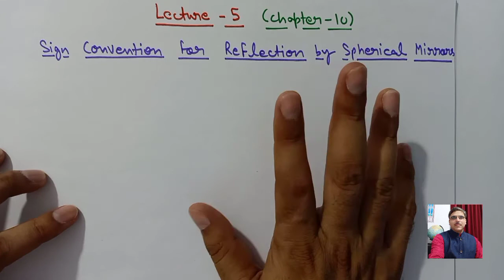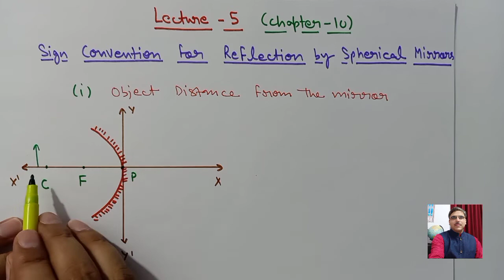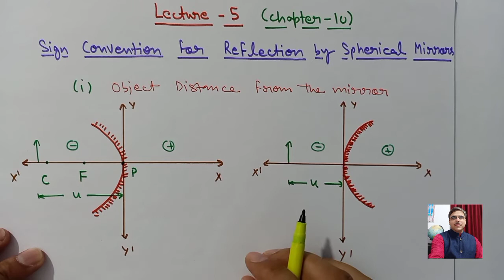Class 10 NCERT Science Chapter 10 Light Sign Convention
Uploaded chapters of Maths till 20 May 2020

Uploaded chapters of Science till 20 May 2020

To watch all videos of all chapters , Extra  and Board Questions you will need to take membership of this channel : Membership fee : Rupees 500 without bio , 700 with Bio  for complete syllabus.To get the membership you can pay the amount By paytm  , UPI or direct in my bank account .

If any student have any financial difficulty in paying membership fee then he/she can write to me on my WhatsApp number for discount or free class.

Name : Manish Sharma

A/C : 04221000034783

Note : Chapter1 and some small duration videos are free for all.

* Information of uploaded chapters has been given on the top of the description.

सभी अध्यायों, अतिरिक्त प्रश्नों और बोर्ड प्रश्नों के सभी वीडियो देखने के लिए आपको इस चैनल की सदस्यता लेने की आवश्यकता होगी: सदस्यता शुल्क: पूरे कोर्स के लिए( रु 500बिना बायोलॉजी , 700 बायोलॉजी सहित) । सदस्यता प्राप्त करने के लिए आप पेटीएम, यूपीआई या डायरेक्ट बैंक ट्रांसफर द्वारा राशि का भुगतान कर सकते हैं।  मेरे बैंक खाते में  भुगतान के बाद आप मेरे व्हाट्सएप नंबर (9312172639) पर भुगतान का स्क्रीनशॉट भेजेंगे और  आप मुझे अपना ईमेल पता भी भेजें, जिस पर आप वीडियो देखना चाहते हैं।
किसी भी प्रश्न के लिए मुझे मेरे व्हाट्सएप नंबर (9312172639) पर लिखें।
यदि किसी छात्र को सदस्यता शुल्क का भुगतान करने में कोई आर्थिक कठिनाई होती है, तो वह मुझे छूट या निःशुल्क कक्षा के लिए मेरे व्हाट्सएप नंबर पर लिख सकता है।

 नाम: मनीष शर्मा

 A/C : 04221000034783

 IFSC कोड: HDFC 0000422

 नोट: अध्याय 1 और कुछ छोटी अवधि के वीडियो सभी के लिए निःशुल्क हैं।
*विवरण के शीर्ष में अपलोड किए गए अध्यायों की जानकारी दी गई है।